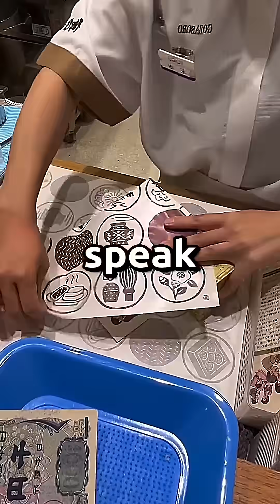What's the best Instant Karma you've ever seen in a classroom?👨‍🏫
There was this kid Jason who thought he was the next Einstein. During our geometry test, he finished in 10 minutes, slammed his pencil down, and loudly announced "done!" Sarah next to him was still on problem three.
Jason walked over to her desk. "God, this is so easy a fifth grader could do it," he said, grabbing her paper. He scribbled something completely wrong and walked away laughing while Sarah started crying.
The next day, Jason interrupted Mrs. Hensley during a lesson about triangles. "Actually, there's a much faster way to solve this," he announced, marching to the board without permission. He drew some random lines and declared his method "superior."
Mrs. Hensley erased his work without a word. Jason  protested loudly, claiming she was "jealous of his intelligence" and "afraid of being shown up by a student."
The breaking point came when Jason started bringing college textbooks to class. He'd slam them on his desk during quiet work time, flip pages loudly, and mutter things like "this middle school stuff is insulting my intelligence."
When Tommy asked for help with fractions, Jason rolled his eyes so hard I thought they'd fall out. "Fractions? Seriously? I'm working on differential equations here. Maybe try counting on your fingers first."
During parent conferences, his mom stormed in demanding Jason be moved to advanced classes. "Regular math is beneath him," she declared. "He's been teaching himself calculus at home since he was ten."
His dad chimed in, "Frankly, I think you're holding him back on purpose. Maybe you're not qualified to teach gifted students like our son."
They demanded to speak to the principal immediately. They wanted Jason tested for the high school math program that same week. "He's wasting away in this remedial environment," his mom snapped. "You're stunting his intellectual growth."
Mrs. Hensley smiled. "I'll arrange something very special for Jason ."
The next Monday, she announced a surprise guest. "Class, we have someone very special visiting today." A college-aged girl walked in.
"This is Jessica, captain of Roosevelt High's math team. She's here to scout potential candidates for their summer intensive program at the university."
Jason waved both arms frantically. "Me! Pick me! I've been ready for this my whole life!"
Mrs. Hensley nodded. "Jason , you're always so confident about your abilities. Please, show Jessica what you can do."
Jason  strutted to the board. Jessica handed him the marker. "Take your time," she said sweetly.
The problem appeared on the smart board. Jason didn't even hesitate. He started writing immediately, narrating every step like he was filming a tutorial for idiots.
"See, this is obviously a simple integration by parts," he announced, drawing symbols that looked impressive to us seventh graders. "Most people get confused here, but if you just remember the basic principles of calculus..."
Jason filled half the board with elaborate calculations.
"Now for the substitution," he continued, his voice getting louder. "This is where it gets tricky for normal students, but watch this magic happen..." He wrote another line of complex-looking equations.
Jason stepped back from the board triumphantly. "And there's your answer!" He turned to the class with a huge grin. "Any questions about my method?"
Jessica said, "Very impressive confidence, Jason ."
Jason beamed. "Thanks! I've been working on advanced calculus all summer. Most kids my age couldn't even attempt this level of mathematics."
Jessica said, "You're absolutely right about that. In fact, this problem is typically given to college seniors in abstract algebra, and what you've written isn't mathematics at all—it's complete nonsense."
The room went dead silent as Jessica continued, "This was a number theory problem about prime factorization, not calculus."
He never offered "help" again.